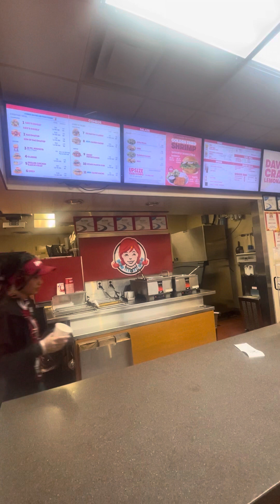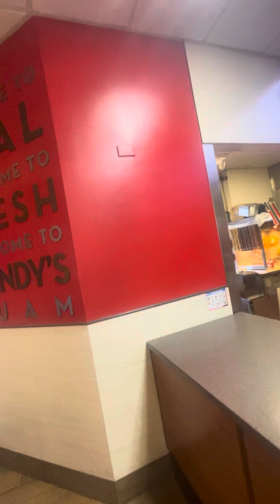March 29, 2024